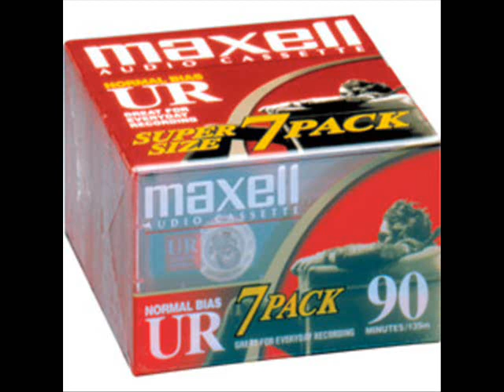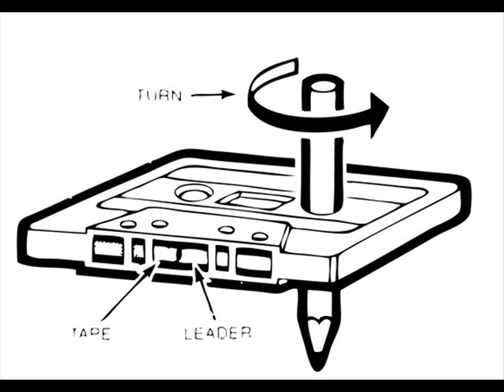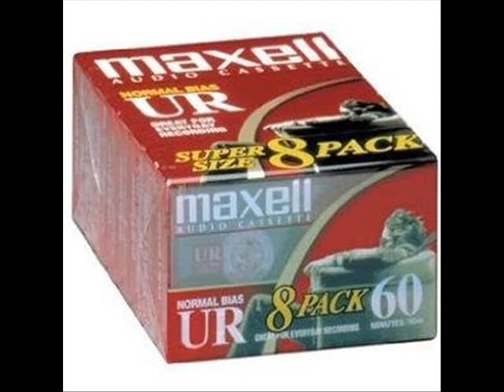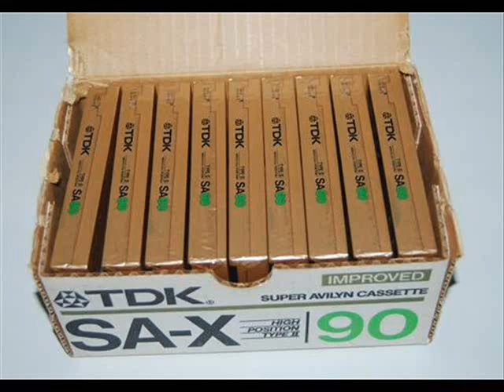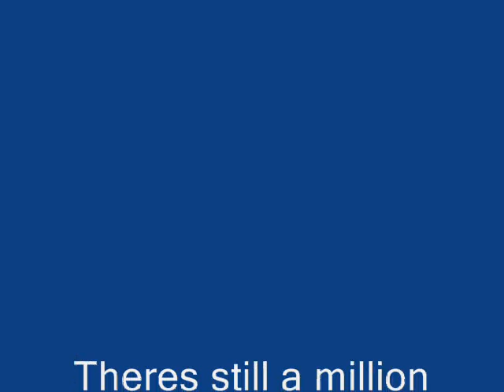Whipper Whip passes the mic to Mr. Biggs @ The T Connection... tape 4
The T Connection is Hot tonight!

4-Fantastic five, Cold crush 4, Soul sonic force, Bam, Whiz kid T. Connection 1981 60min.

(Note: Theodore and Bam play numerous records and then Bam plays a plate with Flash on the beat box with the Furious M.C.s and they kill it. Dota-Rock says a rhyme about an Amazon. Caz, JDL, K Gee testing the mics to some dope cuts. Check tape 66 for the rest of the CC4 show.)